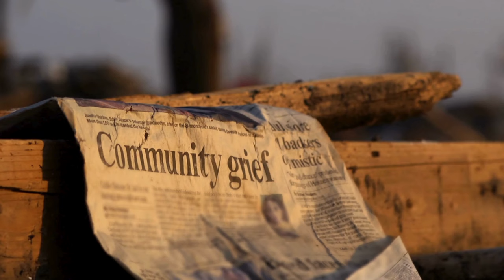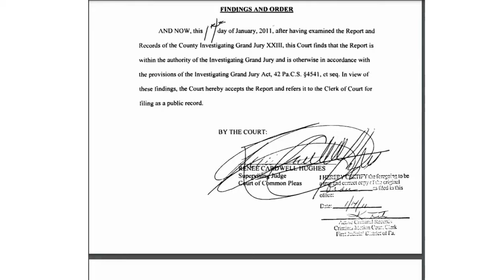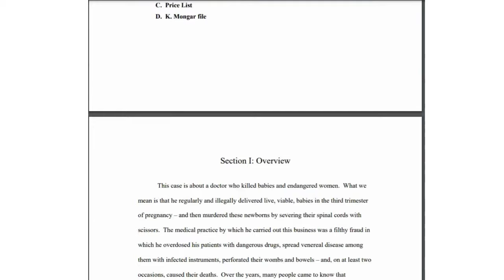The Shocking Murder Case of Dr Kermit Gosnell .True Crime Documentary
Dive into the chilling depths of one of the most shocking cases in true crime history. This video unravels the harrowing investigation into Dr. Kermit Gosnell's clinic, a crime scene masquerading as a medical center. We dissect the layers of deception, unveiling the dark secrets hidden within. Join us as we explore the intricate details of this gruesome case, shedding light on the crimes committed and the pivotal moments that led to Gosnell's conviction.

0:00 - Introduction
1:00 - Background and Early Career
3:56 - The Discovery of Crimes
7:30 - Legal Battle
10:26 - Conviction and Sentencing
12:28 - Impact and Aftermath